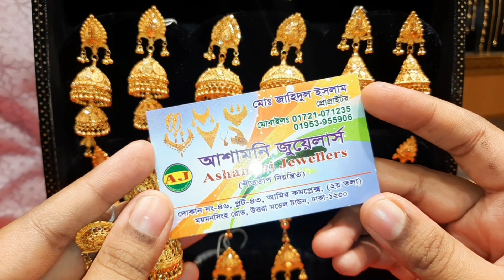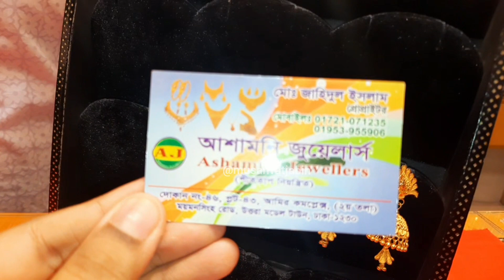2022 সালে সোনার নতুন ঝুমকা কানের দুল দাম ও ডিজাইন /gold jumka earing price and collection